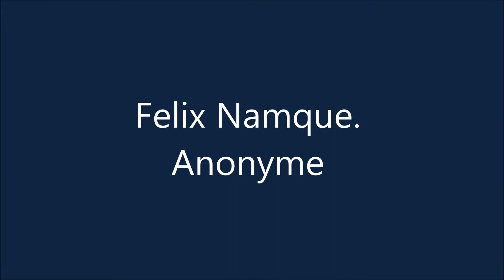Felix Namque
Felix Namque est un très ancien hymne à la Vierge Marie. Joué ici sur l'orgue de Santanyi à Majorque avec le système Hauptwerk.